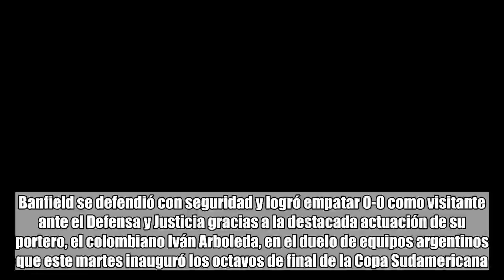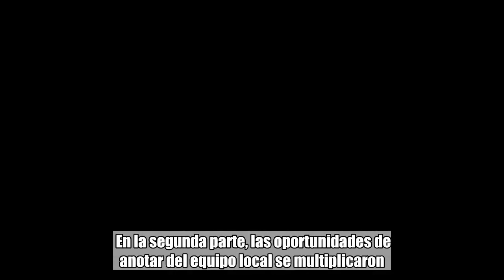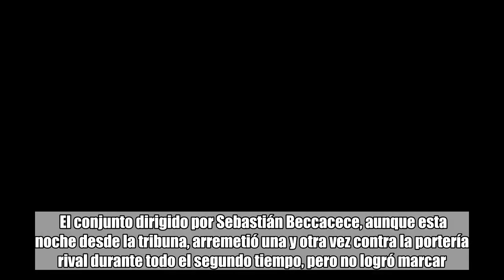Defensa y Justicia y Banfield abrieron los octavos de Sudamericana con un empate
Banfield se defendió con seguridad y logró empatar 0-0 como visitante ante el Defensa y Justicia gracias a la destacada actuación de su portero, el colombiano Iván Arboleda, en el duelo de equipos argentinos que este martes inauguró los octavos de final de la Copa Sudamericana.   Defensa y Justicia tuvo ambición y fue a buscar la victoria desde el primer minuto. El Taladro, en cambio, prefirió apostar por los contraataques.  La estrategia de los visitantes fue clara: Darío Cvitanich jugó como único centrodelantero, Jesús Dátolo y Nicolás Bertolo intentaron abastecerlo de centros.  Los defensores del equipo dirigido por Sebastián Beccacece, como es habitual, se plantaron en la mitad del campo para que el equipo pudiera presionar alto.  El mediocampista de Defensa y Justicia Jonás Gutiérrez tuvo que ser reemplazado a los 9 minutos por lesión.  En el primer tiempo, aunque con la posesión del balón la mayor parte del tiempo, el Halcón solo pudo generar una jugada clara de gol en la que comenzó a ser figura el portero Arboleda al conjurar el peligro y mantener su valla sin batir.  En la segunda parte, las oportunidades de anotar del equipo local se multiplicaron. Solo en los primeros siete minutos, Defensa y Justicia ya había hecho mérito suficiente para abrir el marcador.  El conjunto dirigido por Sebastián Beccacece, aunque esta noche desde la tribuna, arremetió una y otra vez contra la portería rival durante todo el segundo tiempo, pero no logró marcar.  En el último minuto, Iván Arboleda se confirmó como figura del encuentro tras una gran atajada en la que le sacó un tiro libre a Alexander Barboza.  El partido de vuelta será el miércoles 26 de septiembre y el vencedor de esta llave argentina se medirá ante el Colón argentino o el Junior de Barranquilla colombiano.  0- Defensa y Justicia: Exequiel Unsain; Mariano Bareiro, Alexander Barboza, Lisandro Martínez; Hugo Silva (m.74, Christian Almeida), Jonás Gutiérrez (m.9, Domingo Blanco), Leonel Miranda, Gastón Togni; Ciro Rius, Fabián Bordagaray (m.67, Eugenio Isnaldo), Nicolás Fernández. DT: Sebastián Beccacece.  0- Banfield: Iván Arboleda; Rodrigo Arciero, Renato Civelli, Jorge Rodríguez, Adrián Sporle; Enzo Kalinski, Emanuel Cecchini (m.81, Nicolás Lineras), Adrían Calello, Nicolás Bertolo (m.72, Juan Pablo Álvarez); Jesús Dátolo (m. 53, Luciano Gómez), Darío Cvitanich. DT: Julio Falcioni.  Árbitro: Alexis Herrera (Venezuela).  Amonestados: Arciero, Sporle, Civelli.  Estadio: Norberto Tomaghello, Buenos Aires, Argentina. EFE Foto: Conmebol.com Lavinotinto.com